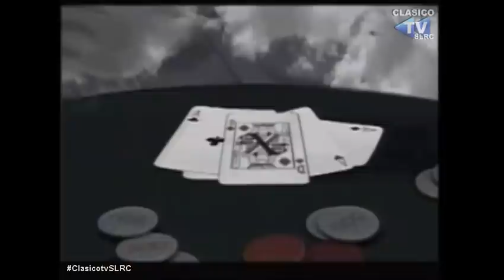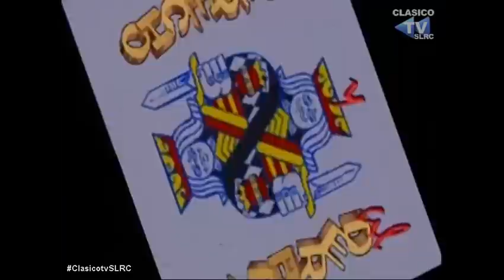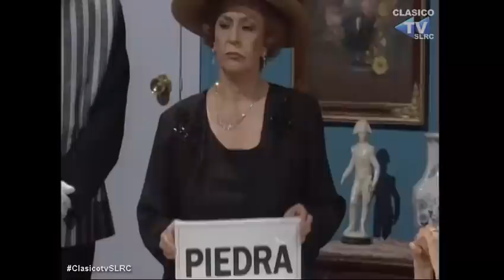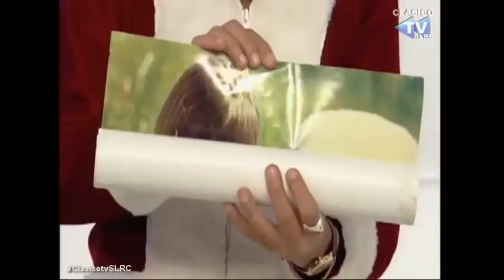AL DERECHO Y AL DERBEZ (1993) - Navidad